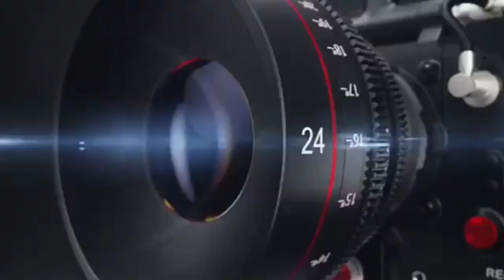बरेली ,जैन समाज की वर्चुअल मीटिंग में देश-विदेश के जैन धर्मावलंबियों ने हिस्सा लिया ,KHOJI CAMERA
जैन समाज की वर्चुअल मीटिंग में देश-विदेश के जैन धर्मावलंबियों ने हिस्सा लिया